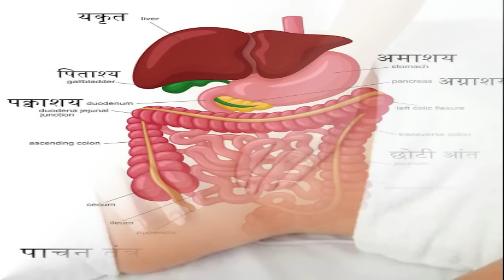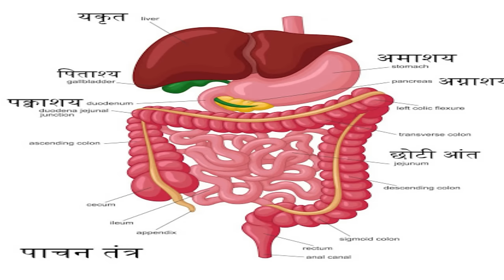जायफल खाने से पहले ये बातें जरूर जान ले .Benefits of nutmeg in diabetes,high bp,immunity, preganancy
Nutmeg is beneficial in controlling blood sugar. A good dose of nutmeg extracts significantly lowers blood sugar levels.
Nutmeg is helpful in boosting mood, controlling blood sugar and reducing risk factors for heart diseases.
 Insomnia is the problem of insomnia. In this case, consuming nutmeg can be very beneficial. As a result of this, the problem of sleeplessness can be overcome. Drinking a glass of warm milk mixed with a pinch of nutmeg before bed can help you sleep better.

 Nutmeg can also be used for pain and spasm problems. This is a good option for joint and muscle pain. The antioxidant, anti-inflammatory and medicinal properties present in nutmeg can relieve pain. Not only nutmeg, but nutmeg oil can also be used for muscle or joint pain

 The habit of eating too much oil and spices and eating prematurely can cause many digestive problems. In this situation, nutmeg intake cures stomach problems like diarrhea, acidity etc. This improves the process of desalination.

 Home remedies can also reduce the risk of cancer to a great extent. Nutmeg is one of those home remedies. Essential oils present in nutmeg act as an antioxidant and can prevent cancer. According to studies, nutmeg can protect against stomach cancer due to its anti-microbial properties.

 Diabetes has become a very common disease in today's world. Not only the elderly, the youth and children are also struggling with this disease. In this situation, it is important to pay attention to it in time. For this, you can consume nutmeg. Nutmeg is considered the source of triterpins. Triterpines have anti-diabetic properties. Nutmeg helps to control type-2 diabetes.

 It is very important to take care of teeth for better health. Too much sweet, soda or coffee intake causes tooth decay and cavity in them. In such a situation it is important to take care of your teeth. In this case nutmeg can be very beneficial. Nutmeg is rich in anti-bacterial properties and is very beneficial for the health of the mouth.

 Whether children or older, eye problems affect everyone. In such a situation, it is important to pay attention at the right time and take care of your eyes. Consuming nutmeg can be beneficial. It can reduce eye problems by controlling the production of hormones called prostaglandins.

 If your immunity is not strong, you can fall ill soon. Many people become ill or suffer from colds as soon as the weather changes slightly, because their immunity is weak. In this case, nutmeg intake can prove to be helpful in increasing immune power. It contains Vitamin-A, C and E which are helpful in increasing immunity.

 There is no harm in consuming small amounts of nutmeg, but high amounts of it can harm you. Nutmeg can cause severe symptoms. Such as rapid heartbeat, feeling nauseated. It can also cause death if taken with other medicines. Long-term overdose of nutmeg causes damage to organs. Avoid consuming large amounts of nutmeg to avoid these potentially harmful side effects.